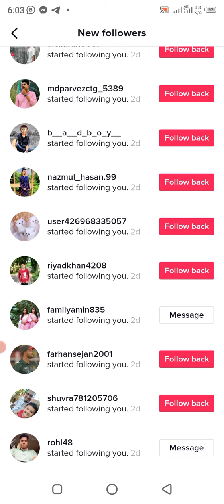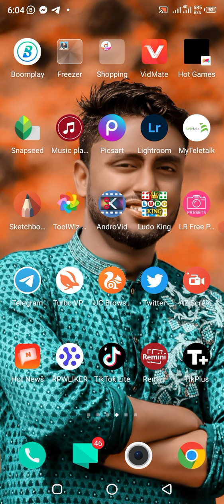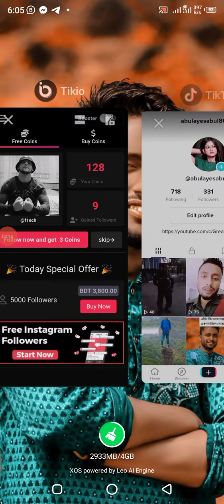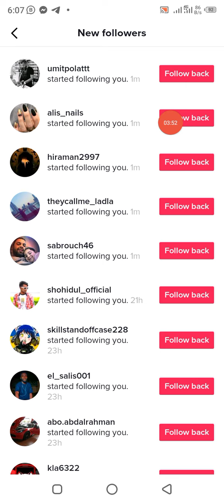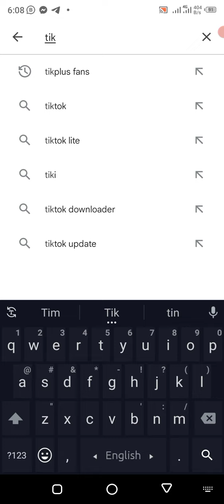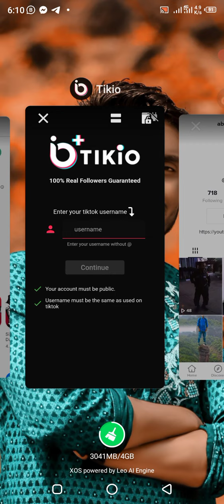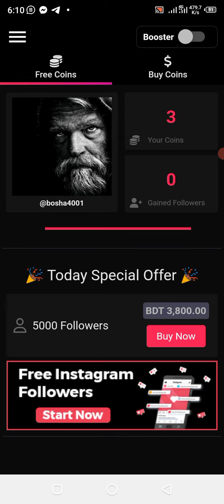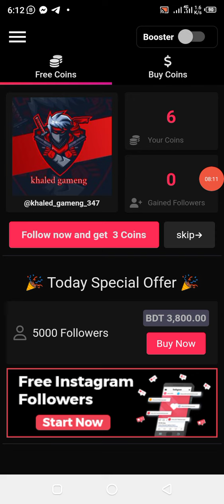how to increase tiktok likes and followers 2022 - টিকটক ফলোয়ার ও লাইক বাড়াবো কিভাবে?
tiktok auto follower without login 2022-Tiktok Auto Real Follower free Wihtout Login

*Topics Covered:-
 how to get free tikkok followers
how to get free tiktok followers
without human verification
how to get free tiktok followers websites how to get free tiktok followers in hindi